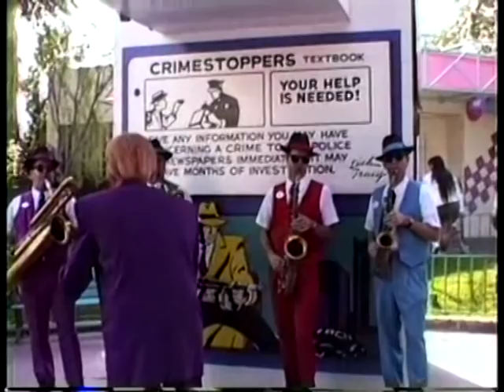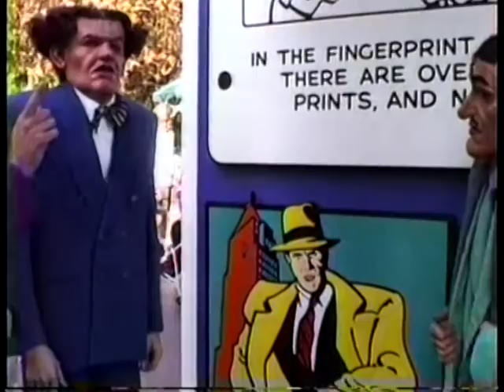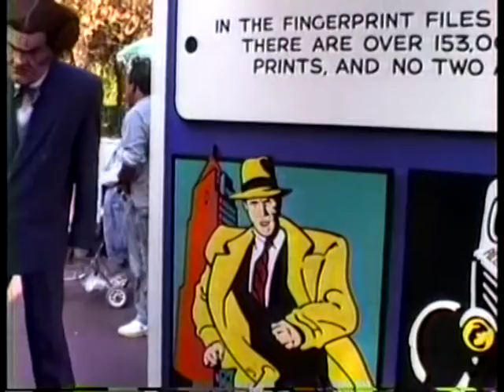Dirk's Disney years,Dick Tracy Unit circa 1990 #1.mpg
Remember the Disney movie Dick Tracy back in 1990.  I got to play the Character of Mumbles at Disneyland. Talk about a FUN job.. This was it !  I got to hang out with Dick Tracy,FlatTop,Big Boy Caprice... Breathless Mahoney and The Saxophone Quintet among Others !  This Unit could be found over by  'It's a Small World'  & 'The Videopolus Stage'.  It was a BLAST !